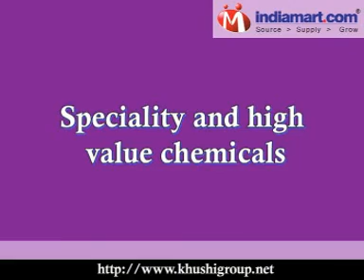Organic Compound, Inorganic Compound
At Khushi Chemicals, we aim to supply quality chemicals to our customers to allow them to carry chemical related work efficiently with desired results. Set up in the year 2005, we started as a small unit but we have progressed to emerge as a private limited and group company that manufactures multi-purpose chemicals on large-scale.

We are offers premium quality chemicals that can be effectively used in different industries. The chemicals we supply includes: Copper Sulphate, Ferric Chloride, Ferric Chloride Anhydrous, Ferric Chloride Lumps, Copper Sulphate, Penta Hydrates, Cupric Chloride Hydrates, Cotton Seeds Oil, Cotton Seeds Cake etc.

To satisfactorily execute orders as per the requirements of varied industrial clients we manufacture and supply chemicals that are in sync with the international standards. Ensuring that our range of chemicals are of high quality we procure raw materials like copper, iron, sulphuric acid, nitric acid, cotton seeds and others from reliable source mainly from Gujarat.